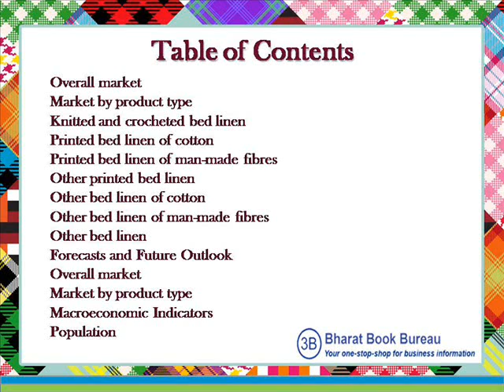Bharat Book Presents : Bed Linen Markets in the World to 2017 Market Size, Trends, an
The industry report package Bed Linen Markets in the World to 2017 - Market Size, Trends, and Forecasts offers the most up-to-date perspective on the actual market situation, trends, and future outlook for bed linen in different countries around the world. The package includes bed linen country reports from the following countries:

The studies include historic market data from 2006 to 2012 and forecasts until 2017 which makes the reports an invaluable resource for industry executives, marketing, sales and product managers, analysts, and other people looking for key market insights in a readily accessible and clearly presented format.

The market studies answer key questions such as:

- What is the size of the bed linen markets in different countries around theworld?
- How are the markets divided into different product segments?
- Which products are growing fast?
- How have the markets been developing?
- How does the future look like?
- What is the market potential?
- How do the macroeconomic indicators look like?

The latest market information included in the studies:

- Overall market size for bed linen in different countries around the world
- Market size for bed linen by product segment
- Forecasts and future outlook of the markets
- Macroeconomic indicators

- Gain a complete picture of the historic development, current market situation, trends, and future prospects of the bed linen markets in different countries around the world to 2017
- Track industry trends and identify market opportunities
- Compare market size, trends, and prospects in different countries easily
- Plan and develop marketing, market-entry, market expansion and other businessstrategies by identifying the key market trends and prospects
- Save time and money with the readily accessible key market informationincluded in the reports. The market information is clearly presented and can be easily used in presentations, etc.

The industry reports are built by the standard methodology of Global Research & Data Services by using, analyzing, and combining a wide range of sources and in-house analysis.